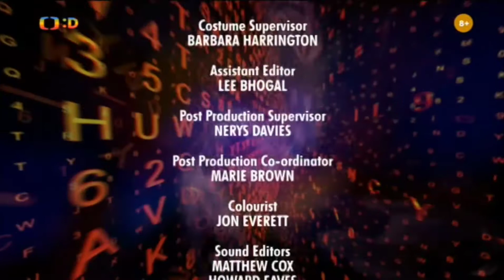Dobrodružství Sarah Jane s03e09 Pomsta Mony lisy 1.část 7/7 CZ dabing 1080p